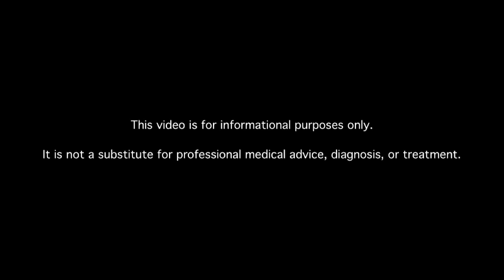How Can We Avoid Diabetes Injection Site Scarring?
Learn about diabetes injection site scarring. MDs answer your diabetes questions.